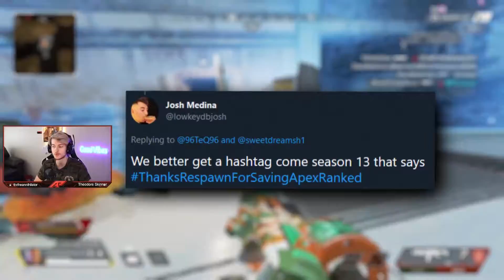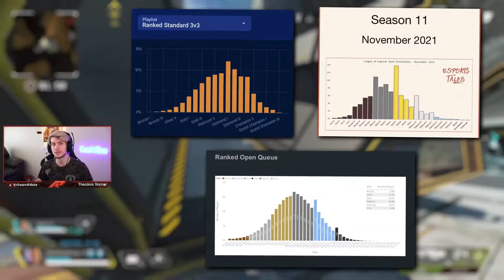Major Changes Coming to The Apex Legends Ranked System | Are You Stuck at the Bottom of Ranked?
In this video, I will be sharing the latest news and updates to the ranked system on Apex Legends. There has been a lot of negative criticism of the current system. It became so easy for the professional players to win each time, this becomes very boring and is not fun. You want to be challenged and feel the competition.

I will also share screenshots of charts that show which sections of ranked people are stuck in and this is really interesting to see. Most people are stuck in the gold and platinum ranges of ranked, there is a limited player base at the very bottom and very top.